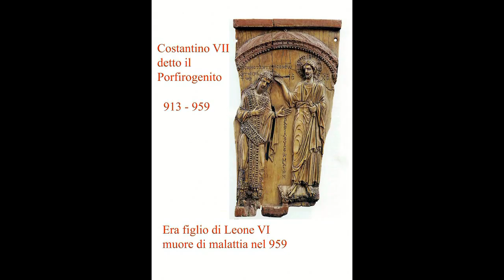Liutprando prove a Bisanzio al banchetto di Niceforo Foca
Liutprando tre volte ambasciatore a Costantinopoli -Cronista al tempo di Berta di Toscana